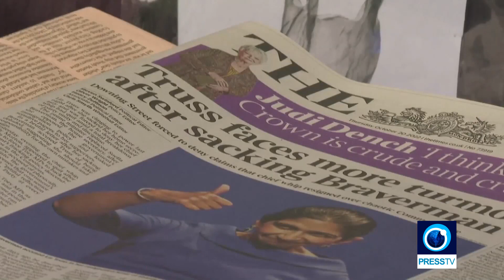Tory sleaze UK PM sacks party chairman over tax affairs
Nadhim Zahawi, the Conservative Party chairman, has fallen from grace for not paying his taxes. He received accolades as vaccine minister during the pandemic and even ran for prime minister last year. His downfall began after it emerged that he settled nearly a six-million-dollar dispute with the UK’s tax collector HMRC during his time as chancellor last summer. An inquiry ordered by Prime Minister Rishi Sunak found Zahawi had breached the ministerial code.